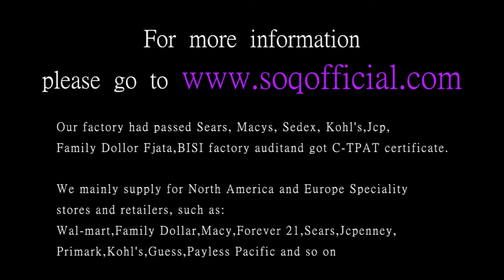Inlaid stone heart open ring Fashion rose gold heart shaped jewelry zircon ring